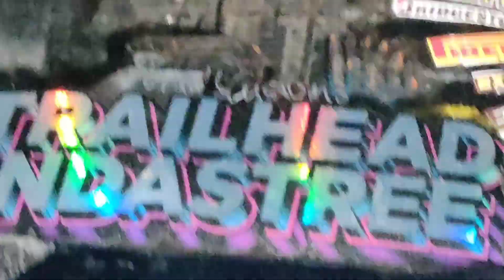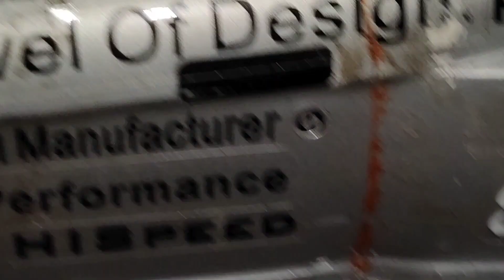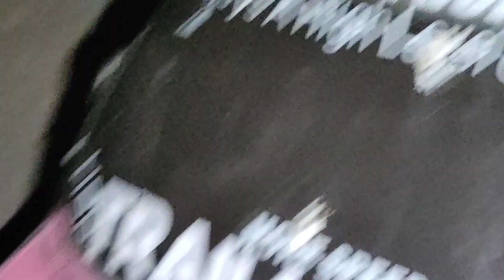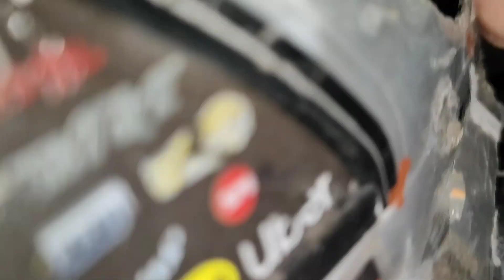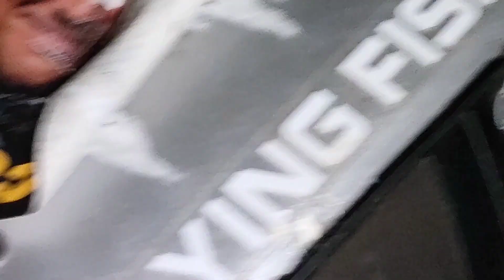KISS THE WALL ТАЧКОЙ ОБ ТАЧКУ :D